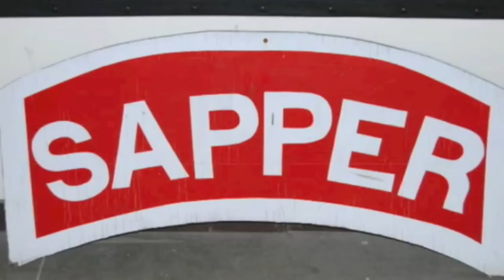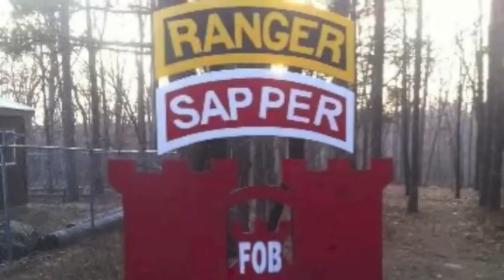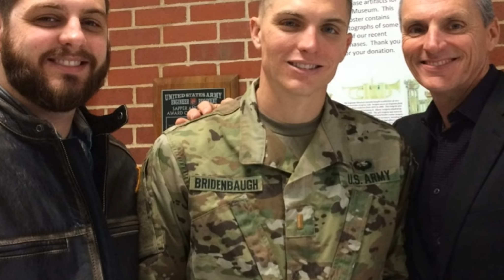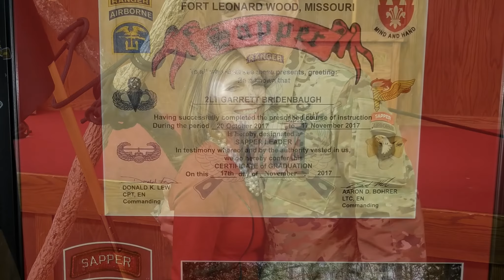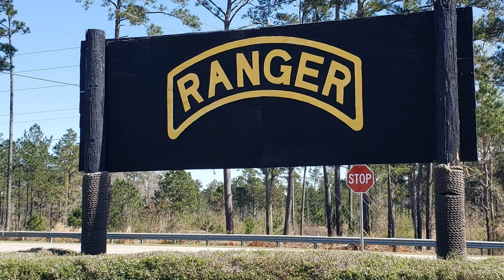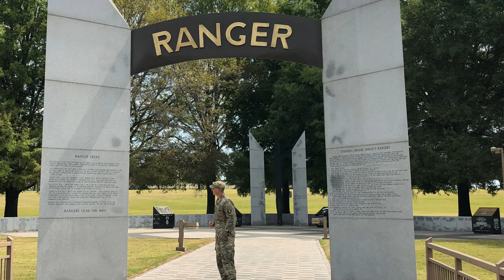G man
SAPPER RANGER AIRBORNE